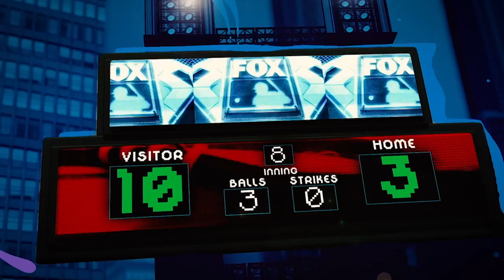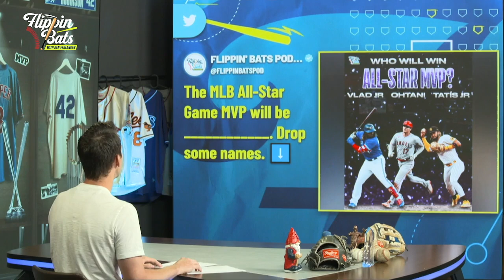Shane Greene joins Ben, All-Star rosters revealed, Ohtani news, more | FULL EPISODE | Flippin' Bats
On the latest full episode of Flippin' Bats with Ben Verlander, Atlanta Braves reliever Shane Greene discusses his career journey, Ben dives into the All-Star Game starters, reviews the past week of Shohei Ohtani ridiculousness, answers fan voicemail questions, and much more.